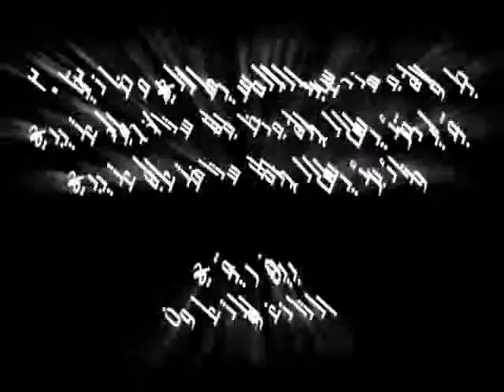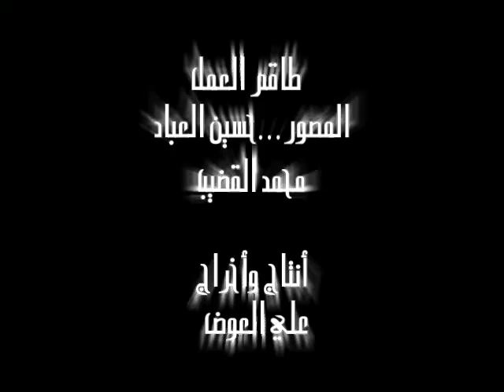تقريرالشوط الاول : التانغو & التعاون - الدور نصف النهائي - بطولة السيهاتي الرمضانية 2012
دور الثمانية في بطولة المهندس عبدالله السيهاتي الرمضانية 2012
تغطية حصرية لشبكة الفارس العالمي الرياضية 2012
الشريك الاعلامي الرسمي لبطولة المهندس عبدالله السيهاتي الرمضانية 2012